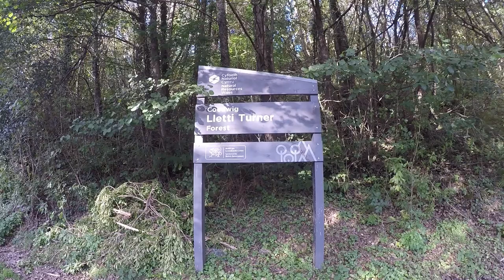specialized kenevo's at mountain ash dh